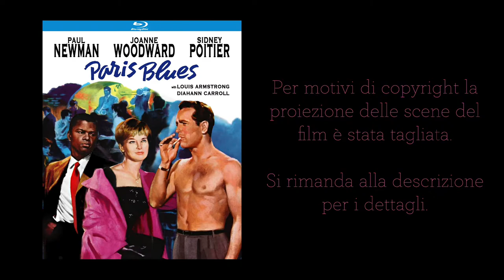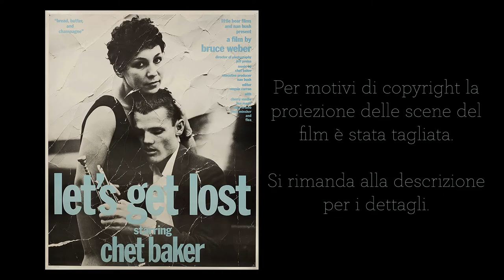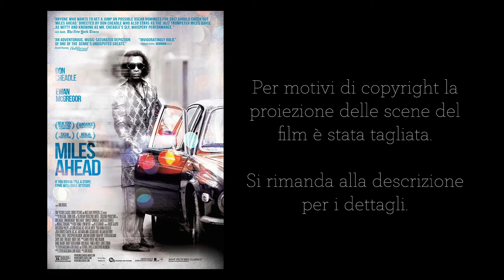Stefano Zenni - 3. Jazz e Cinema: La leggenda del TromBettista Bianco - Firenze 21 ottobre 2021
Stefano Zenni - Jazz e Cinema: La leggenda del TromBettista Bianco
Conferenza #3 del ciclo 'Body and Soul'

Promosso dall'Associazione Culturale 4quarti
con il contributo del Quartiere1, Comune di Firenze

Questi i titoli dei film da cui sono stati tratti gli spezzoni dei film discussi dal Prof. Zenni: